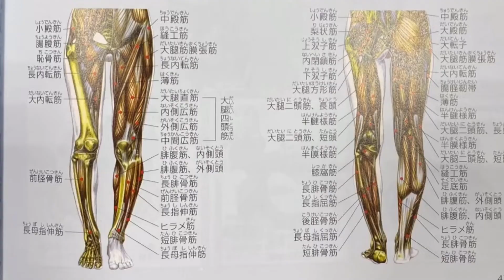【ステイホームダイエット】自宅筋トレvol.14〜脚トレMAX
【4/17〜5/6限定毎日配信】

国の緊急事態宣言に伴う県からの休業要請。

20時間足らずで決定せざるを得なかったため
直接お客様にお伝えできませんでした。

そこで妻と2人で考え尽くした結果
休業中は【毎日YouTubeを配信】することにしました。

基本会員様向けの家トレ、外トレ動画ですが
自粛自粛でパワーダウンしている全ての方へ
お送りさせていただきます🔥

岩田夫婦で交互に配信いたします！

パーソナルトレーニングスタジオunite
ビューティボディメイクスタジオunite